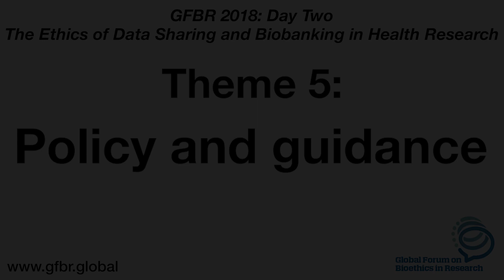06 GFBR 2018 Day 2 Theme 5 Introduction